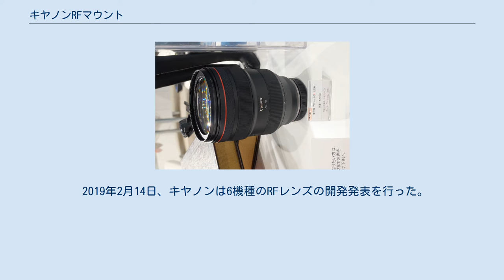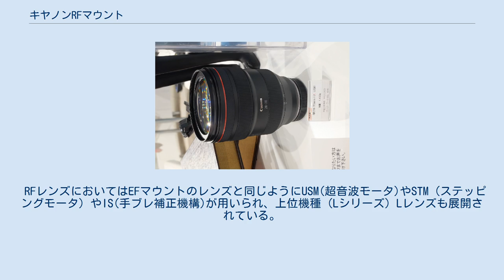キヤノンRFマウント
RF28-70mm F2 L USM キヤノンRFマウント（キャノン アールエフ マウント）はキヤノン・EOSのフルサイズミラーレス一眼カメラ向けのイメージングシステムであるEOS Rシステムの核となるレンズマウントである。
RFマウントと呼ばれることもある。
 キヤノンでは「キヤノン EOS M」でミラーレス市場に参入し以降EOS Mシリーズを展開していたが、同シリーズではAPS-Cサイズのイメージセンサを採用しており、レンズマウントとしてはEF-Mレンズマウントを開発して採用していた。
同シリーズは小型軽量でAPS-Cセンサー向けというコンセプトの特性上、35mmフルサイズの機種を開発したとしてもそのレンズマウントにEF-Mマウントを採用することは技術的に無理があった。
当初、EF-Mマウントでフルサイズカメラを実現することも検討したが、目標とする性能が出ないなど、満足のいく結果が得られなかった。
こうしたことを受け、キヤノンはフルサイズミラーレスカメラを開発する上で新マウントを採用することとした。
 2018年9月5日、キヤノンは「EOS Rシステム」を発表し、カメラボディ(キヤノン EOS R)、RFレンズ（RF24-105mm F4 L IS USM、RF50mm F1.2 L USM、RF28-70mm F2 L USM、RF35mm F1.8 MACRO IS STM）、EFマウントとのマウントアダプターを発表した。
 2019年2月14日、キヤノンは6機種のRFレンズの開発発表を行った。
同年度中の発売を目指している。
この発表により、いわるゆ大三元レンズがすべて登場することが明らかにされた。
また同日には新たにRFマウントを採用し、エントリーモデルとなるキヤノン EOS RPが発表され、3月14日に発売した APS-Cサイズ向けの展開に関しては、すでにEF-Mマウントが展開されているが、発表時に「できないことはないが、将来については語れない」としている。
 EFレンズで設けられていたさまざまな制約から解放され、従来考えられなかったスペックのレンズの開発が予期される。
 マウントデザインには「マウントコアデザイン」という考え方が採用されている。
 マウントのフランジバックは従来EFレンズの44mmから20ミリと短くなり、内径はEFマウントと同じ54ミリとなった。
EFマウントでは8点だった電子接点の数を12点にするなど、レンズとカメラボディで様々な信号をやりとりする通信システムを新しくしており、フォーカスや絞りデータや手ブレ量やレンズ収差といった撮影に必要なデータや、レンズ上のコントロールリングやレンズ情報表示用のデータ、デジタルレンズオプティマイザー用の信号をやり取りできるようにしており周辺光量補正、歪曲収差補正、色収差補正、回折補正などを含めEFマウントより高速、大容量な通信ができるようになっている。
 EFレンズにマウントアダプターを介してEOS Rシリーズで使用するよりも、レンズ長が短くなる、カメラ内DLO（デジタルレンズオプティマイザ）の搭載や周辺の改良による画質の向上、EVFの高速表示、動画撮影時のリアルタイムの電子的に動画の歪曲収差補正ができることなどのメリットがあるという。
 RFレンズにおいてはEFマウントのレンズと同じようにUSM(超音波モータ)やSTM（ステッピングモータ）やIS(手ブレ補正機構)が用いられ、上位機種（Lシリーズ）Lレンズも展開されている。